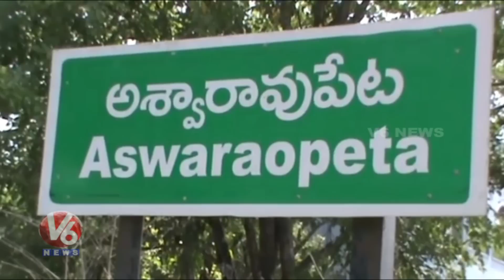Congress Activists Fires On KCR Over Stopping Khammam Meeting Vehicles| V6 News